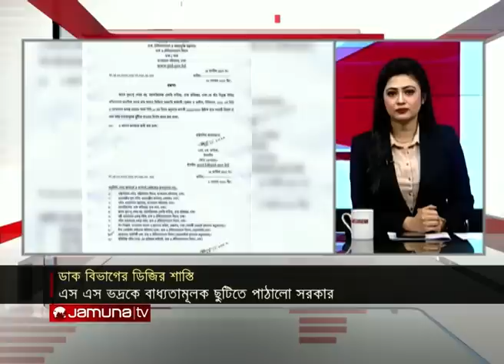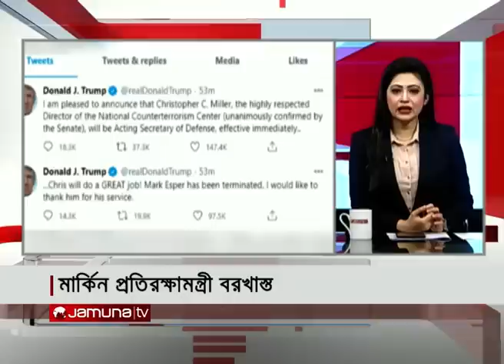দিনের সব খবর একসাথে | Sob Khobor | 10 November 2020